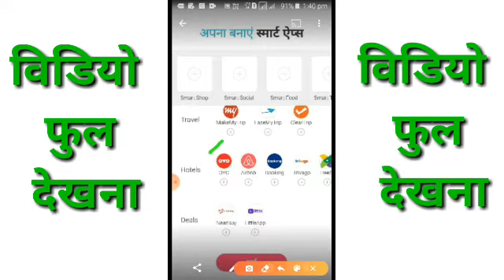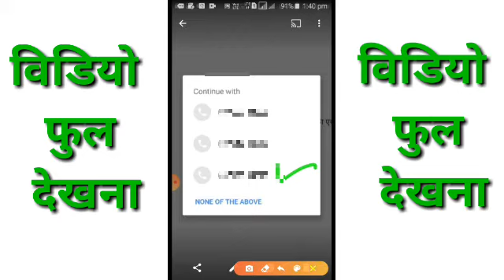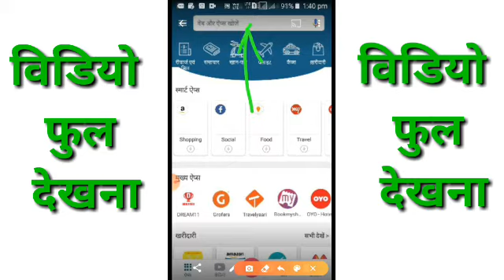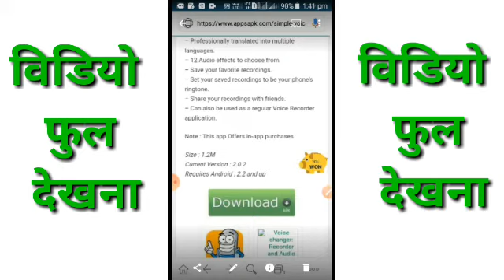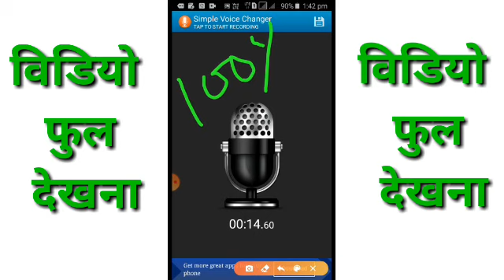Mobile Se Banaye Studio Jaisi Awaaz || अपने मोबाइल फ़ोन से स्टूडियो जैसा रिकॉर्डिंग कैसे करे!!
अपने मोबाइल फ़ोन से स्टूडियो जैसा रिकॉर्डिंग कैसे करे!! Mobile Se Song Recording Kaise Kare ||

Vocal Mix Kaise Kare
Wave Plugins Vocal Mixing
Nuendo 4 Me Vocal Mixing Kaise Kare
Vocal Mixing Neundo 4